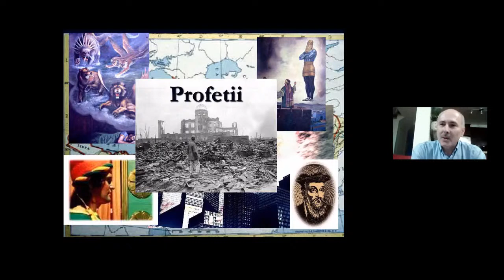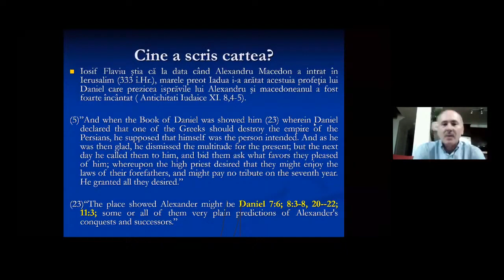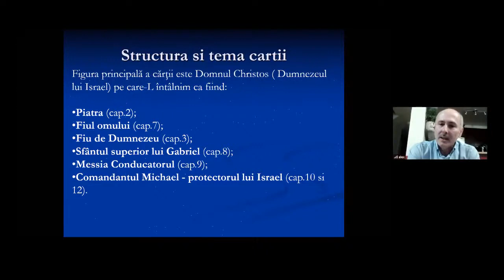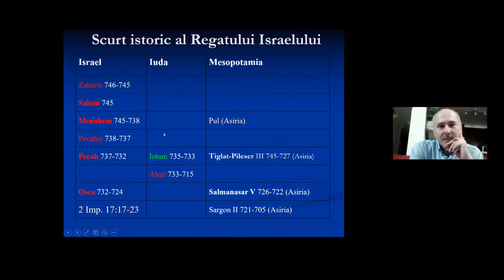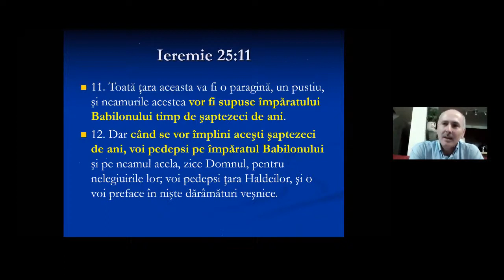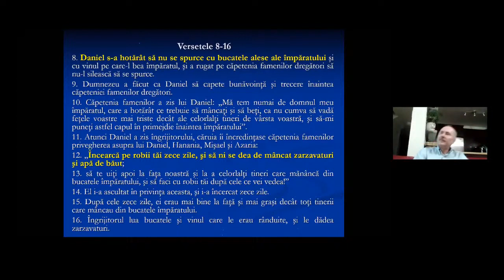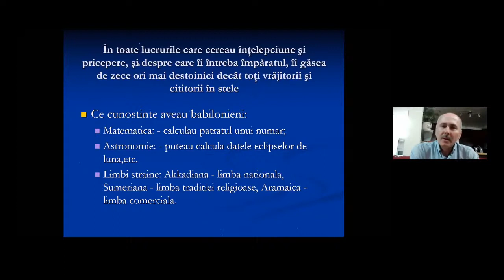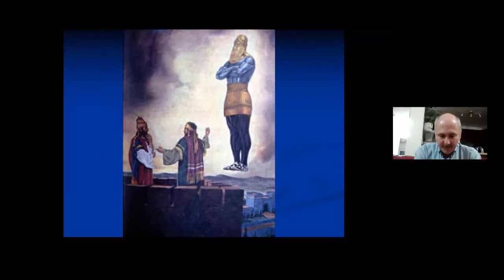Episod 1: Introducere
Studiu Daniel si Apocalipsa - cu Alex.